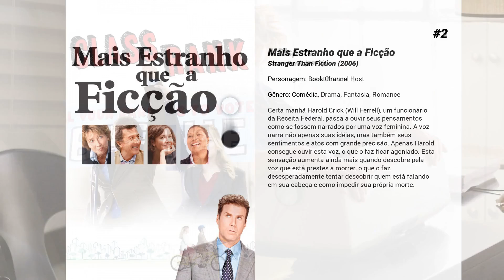Os melhores filmes de Kristin Chenoweth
Lista de Os melhores filmes de Kristin Chenoweth

15. Final de Semana em Família
Uma garota de 16 anos leva seus pais como reféns depois que eles perdem sua grande competição de saltos.

14. Você de Novo
A jovem Marni se dá conta de que seu irmão está prestes a se casar com Joanna, a garota que tornou sua vida no colégio um inferno. Então ela faz de tudo para revelar o verdadeiro caráter da noiva do rapaz, mas a situação realmente explode com a chegada de Ramona, a tia de Joana, que era rival da mãe de Marni na escola. Quando as duas mulheres mais velhas voltam à adolescência, o resultado é de muita confusão no casamento.

13. Annie
Adaptação feita para a TV de um musical da Broadway, filmado anteriormente em 1982 por John Huston, e baseado em quadrinhos de Harold Gray - com pequena participação da atriz Andrea McArdle, que interpretou Annie na Broadway. O centro das atenções é a órfã Annie, que vive em um orfanato comandado pela terrível Senhorita Hannigan. Annie não gosta do lugar e odeia a Senhorita Hannigan, assim, quando o famoso e excêntrico bilionário Oliver; Warbucks  escolhe Annie para passar o Natal na mansão dele, ela comemora. O charmoso Warbucks pretende adotar Annie, mas ela reluta, por acreditar que seus pais um dia irão voltar. Querendo agradá-la, o bilionário oferece uma recompensa para quem encontrar os verdadeiros pais de Annie e a Senhorita Hannigan, vendo a possibilidade de ganhar dinheiro fácil, arma um esquema para que seu irmão Rooster e sua namorada Lily passem-se pelos pais perdidos de Annie.

12. Rio 2
Em Rio 2, encontraremos Blu, Jade e seus três filhos vivendo a perfeita vida doméstica na Cidade Maravilhosa. Quando Jade decide que as crianças precisam aprender a viver como pássaros reais, ela insiste que a família vá para a Amazônia. Conforme Blu tenta se adaptar aos novos vizinhos e à sua nova vida, ele se preocupa com a possibilidade de perder Jade e as crianças para a selva.

11. Magia Estranha
"Magia Estranha" é um musical conto de fadas louca inspirado em "Sonho de uma Noite de Verão", com canções populares das últimas seis décadas usados ??para ajudar a contar o conto de um elenco colorido de duendes, elfos, fadas e duendes, e suas desventuras hilariantes provocada pela batalha sobre uma poderosa poção.

10. Tinker Bell e O Resgate das Fadas
Durante a visita das fadas às campinas floridas da Inglaterra no verão, Tinker Bell sai do acampamento em busca de coisas perdidas. Ela encontra uma pequena casa, feita por uma criança chamada Lizzie Griffiths. Curiosa, Tink explora o local, mas é alertada por Vidia de que a menina pode voltar a qualquer momento. Quando Lizzie começa a se aproximar da casa, Vidia tenta libertar Tink, que está presa dentro da estrutura, mas não adianta. Lizzie descobre Tinker Bell e a leva para casa. Ela se prepara para mostrar a fada ao seu pai, o Dr. Griffiths, um biólogo, mas ao testemunhar todas as borboletas que ele fixou em quadros de exposição, ela decide mantê-la em segredo.

9. Tinker Bell: Uma Aventura no Mundo das Fadas
Entre no mundo secreto do Refúgio das Fadas e ouça a voz de Tinker Bell pela primeira vez nessa emocionante história da fada mais famosa da Disney, que finalmente ganha o seu primeiro e inédito longa-metragem, Tinker Bell - Uma Aventura no Mundo das Fadas. Você já parou para pensar como a natureza se transforma - e quem lhe dá as luzes e cores de cada estação que inicia e termina? Viaje para esse mundo de aventura e mistério enquanto Tinker Bell e suas quatro melhores amigas fadas transformam o inverno em primavera e, como a força da da fé, confiança e um pouquinho de pozinho mágico, descubra a importância de ser verdadeiro com você mesmo. Transbordando de alegria e imaginação, Tinker Bell é a celebração da mais amada fada da Disney e do seu primeiro longa-metragem. Conheça essa fantástica história feita para divertir e entreter toda a família.

8. Tinker Bell e O Tesouro Perdido
As fadas dos talentos da natureza estão trazendo para o continente a queda das folhas, a hibernação, brisas frias e abóboras: o outono. Enquanto isso, Tinker Bell está no Refúgio das Fadas. Ela é chamada para ter uma conversa com a Rainha Clarion, Fada Mary, e Redleaf, o Ministro do Outono. Eles lhe mostram a Pedra da Lua e explicam-lhe seus poderes mágicos. A cada oito anos, há uma lua cheia azul no Refúgio das Fadas. Quando a luz da lua azul atravessa a Pedra da Lua, cria Pozinho Mágico Azul, o único capaz de fortalecer e rejuvenescer a Árvore do Pozinho Mágico. O Festival do Outono é um evento associado, durante o qual as fadas se reúnem para recolher o Pó Azul. Um novo cetro deve ser feito para suportar a Pedra da Lua, e Tink é incumbida de tal tarefa.

7. Snoopy...